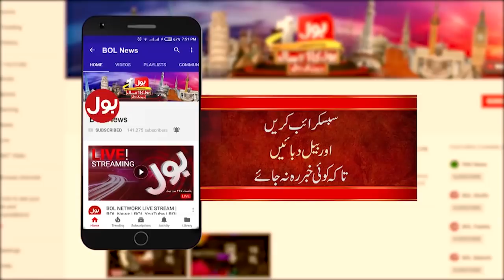The biggest sin of the Palestinians is that they are Muslims | Noor ul Arfeen Emotional